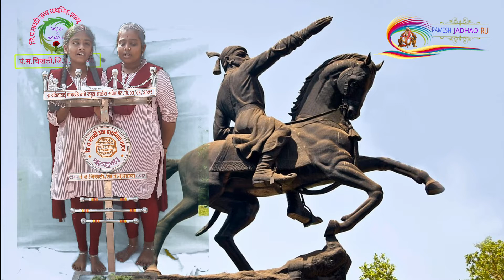शिवजयंती गीत, श्रुती / अंकिता महाले